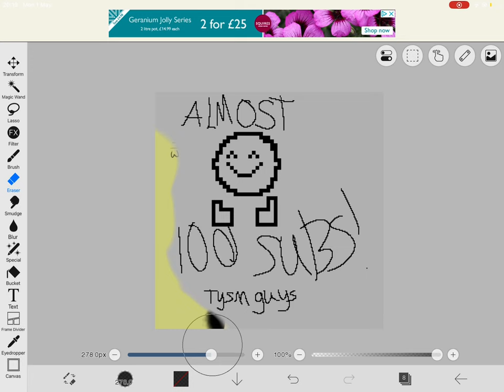Drawing genderbent Yul again since y’all’s ‘liked’ her sm